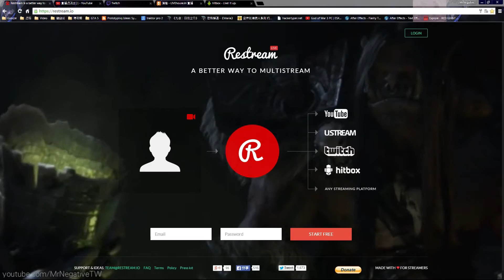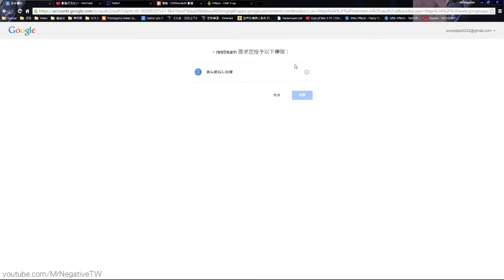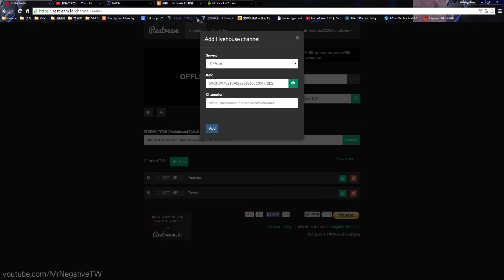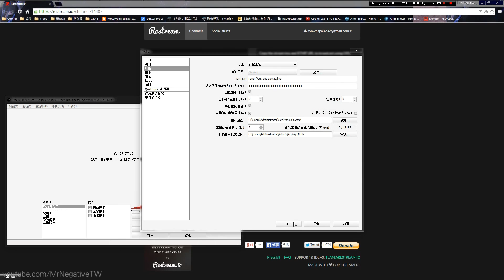想多平台同步直播?看完你就會了! Restream使用教學